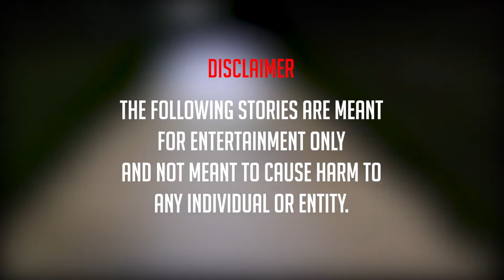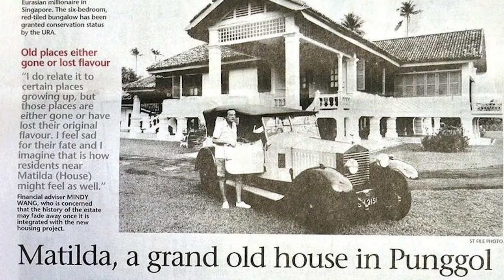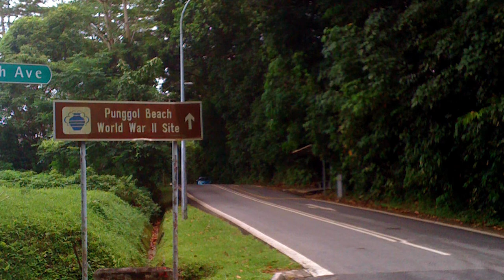SKOWL AFTER HOURS - EP1: PUNGGOL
Tune into the first episode of Skowl After Hours, where we tell you about creepy stuff surrounding the Punggol area.